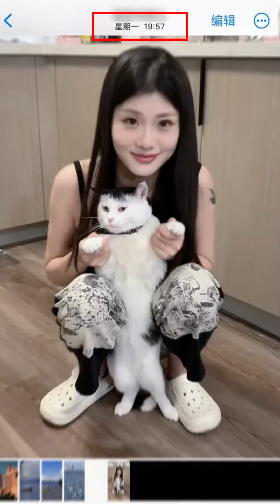【多肉小野】跟我一样的瑕疵皮姐妹们,美诺的这个粉我气垫就是咱的第二张皮......